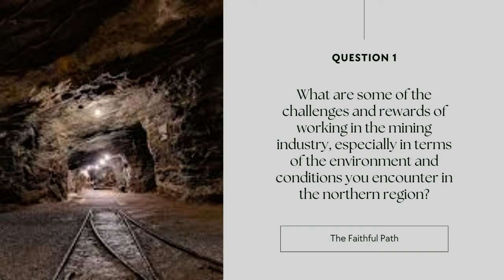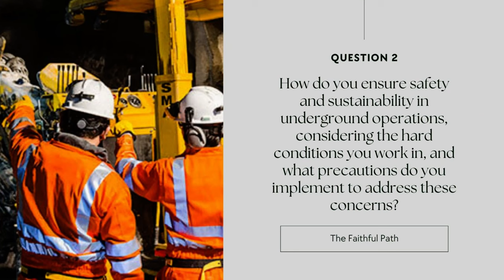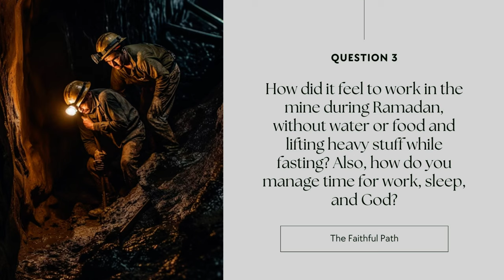Ep. 12 - The Underground Work ⚒️ w/ Mohamed Zaki